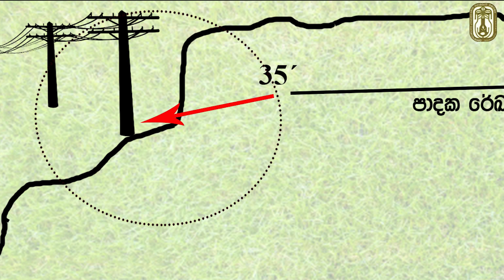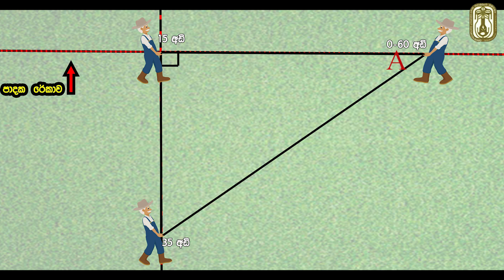පොල් නව වගාව යෙදීම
පොල් වගාවක් නොමැති ඉඩම් වල පොල් වගාවක් ආරම්භ කිරීම පොල් නව වගාව නම් වේ.